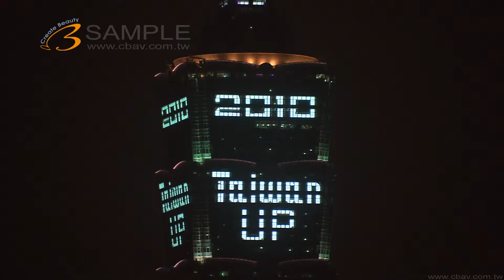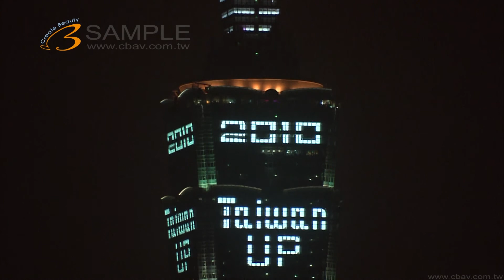K0008 2010 101跨年煙火2 BL 25M sample